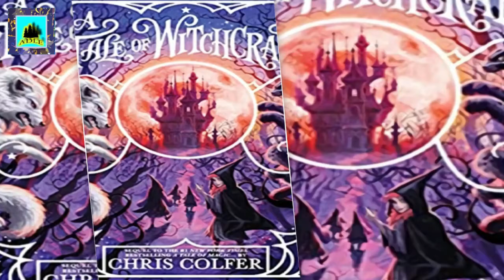A Tale of Witchcraft... ( Tale of Magic... #2 ) 4/4/2021 16:40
Buy $15 in the USA and will ship if it free